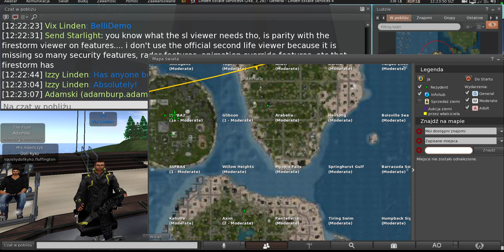Second Life: Concierge & Land User Group meeting (24 April 2024)